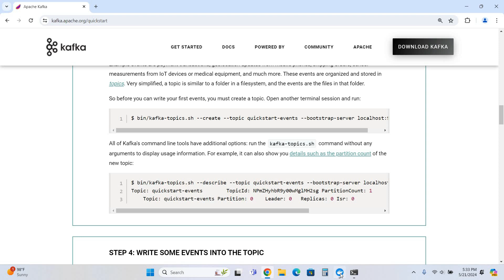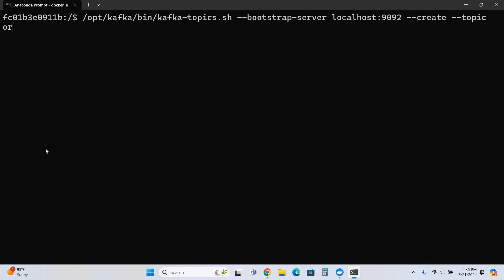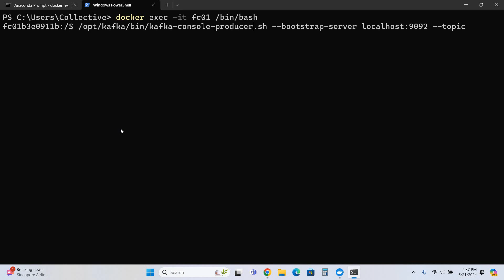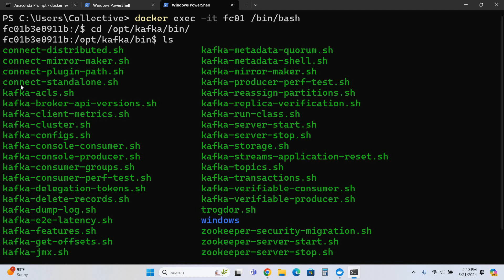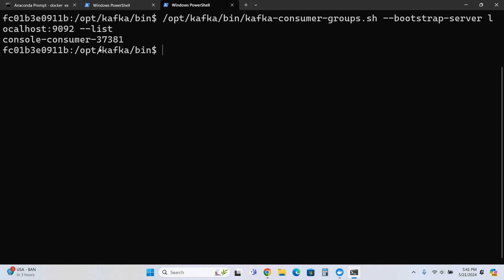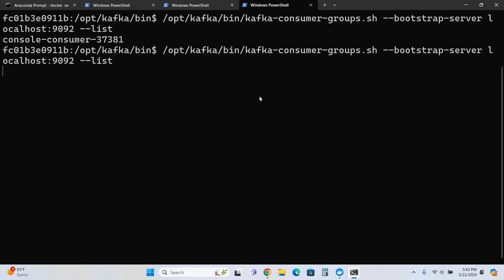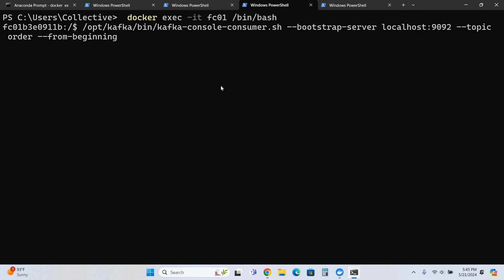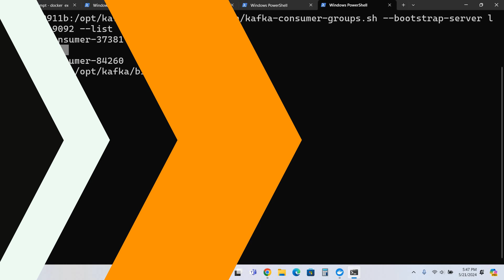Consumer group in apache kafka | Kafka tutorial in Hindi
Apache Kafka revolutionizes data processing, enabling real-time streaming for diverse applications. It provides fault tolerance, scalability, and durability for handling massive volumes of data. Kafka's architecture includes producers, consumers, and brokers, facilitating seamless communication. Its pub-sub model ensures decoupling and scalability, ideal for microservices architecture. Kafka's ecosystem offers connectors, stream processing tools, and monitoring solutions for comprehensive data management. With Kafka, businesses can leverage real-time insights, powering innovation and decision-making.